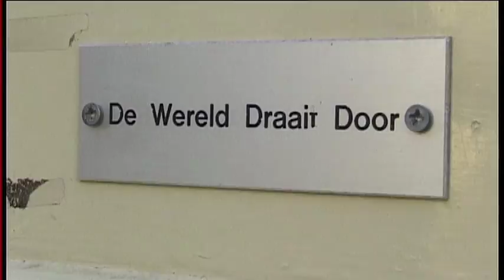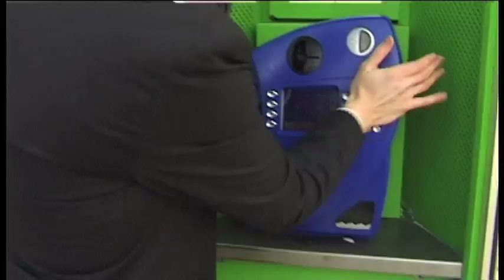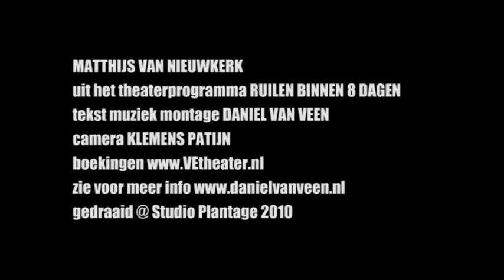Matthijs van Nieuwkerk - Daniel van Veen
- Uit het cabaret programma Ruilen binnen 8 dagen - Tekst, muziek en montage Daniel van Veen - Camera Klemens Patijn - Voor boekingen